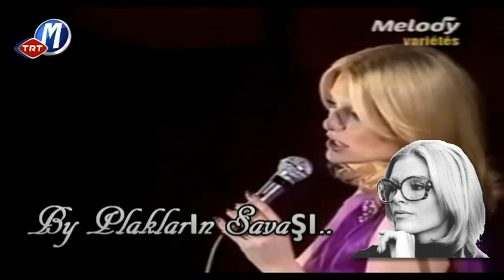Ajda Pekkan - İçme Sakın 1973